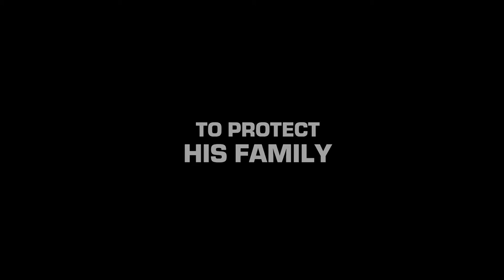Award Winning | Short Film | The Invention | 2018 | Teaser Trailer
Written and Directed by Leo McGuigan (Braxton Butcher), The Invention is currently on a very successful festival run.
Award winning short film The Invention - Set in Belfast in 1968, The Invention tells the true story of a young boy coming-of-age as he tries to devise a plan to steal cigarettes.

Winner of:
Best Short, Pasadena International Film Festival, 2019
Audience Favourite, Capital Irish Film Festival 2019
Best International Short, Beveren Film Festival, 2018
Best Director, Sydney Indie Film Festival, 2018

National Film Festival for Talented Youth Film Festival, 2018
Coronado Film Festival, 2018
Aesthetica Short Film Festival, 2018

Nominated for:
Best Celtic Short Film, Carmathan Bay Film Festival, 2019